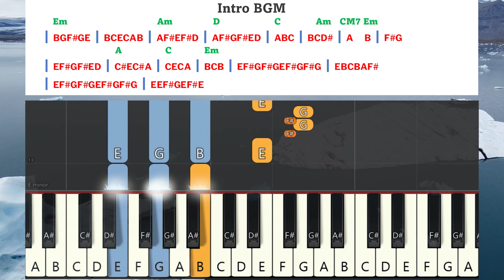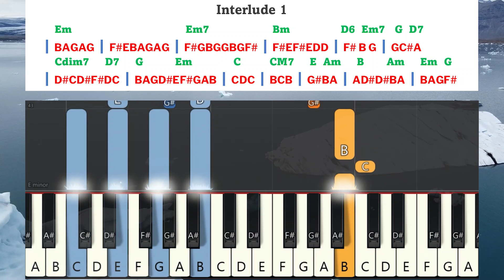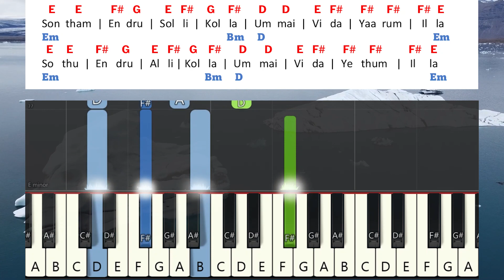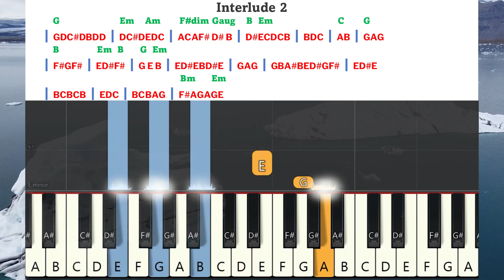Sontham Endru Solli kolla Keyboard Notes & Chords | சொந்தம் என்று சொல்லிக்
Sontham Endru Solli kolla Keyboard Notes & Chords | சொந்தம் என்று சொல்லிக் கொள்ள